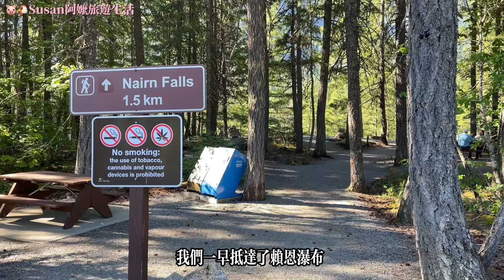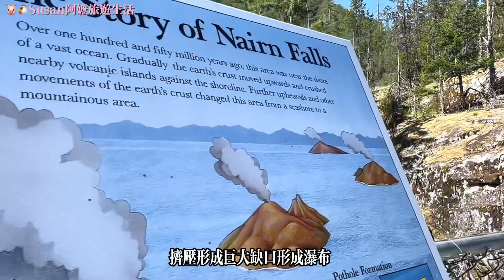安斯溫泉六天旅行Day 2奈恩瀑布&達菲湖, Nairn Falls &Duffey lake ,Whistler,Vancouveer壯觀瀑布,美麗湖泊讓人醉了《🐷🐔Susan阿嬤旅遊生活-247》